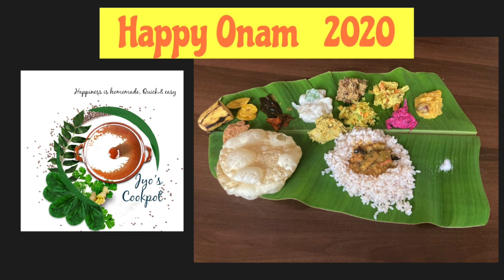Onam Sadhya 2020 | Cookpot's Ona Sadya 2020 | Quick and easy sadya preparation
Sadya consists of a variety of traditional vegetarian dishes served on banana leaf for lunch. Here is a quick and easy sadya preparation from Jyo's Cookpot with 10 dishes with a special payasam. Please find links of each dish separately.